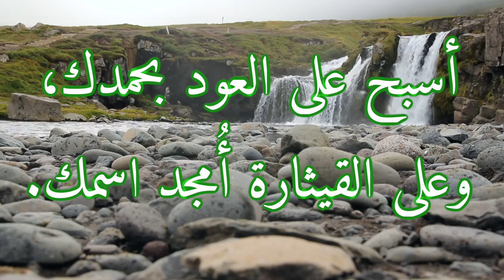دعاء للنبي داود عليه السلام 92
دعاء للنبي داود عليه السلام - مزمور 92 من كتاب المزامير "الزبور"
ما أَجْمَلَ التَّسْبيحَ بحَمْدِكَ
كتاب المزامير (الزبور)
Prayer of the prophet David - Psalm 92